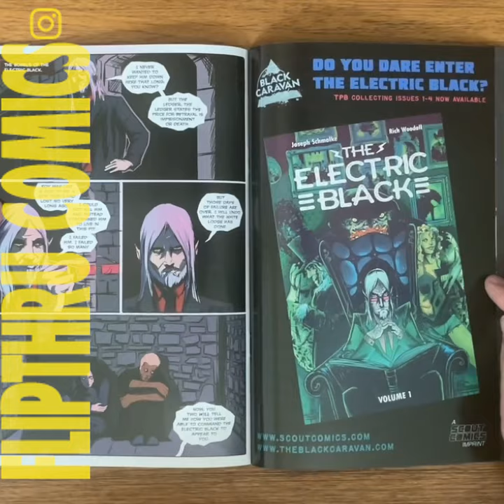THE ELECTRIC BLACK Dark Caravan comic book flipthru review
THE ELECTRIC BLACK Dark Caravan. This one-shot picks up from issue 4, and is a tangential story revealing some of the origin to the dark antique shop The Electric Black. I've really enjoyed the Electric Black series so far, it's mix of characters and the intermingling of different twisted tales. Here we see the Black start as a caravan collecting mystical and haunted artifacts, eventually leading to the gathering of the "children of the moon" within its folds. Cool story that helps open up the Electric Black mythos.